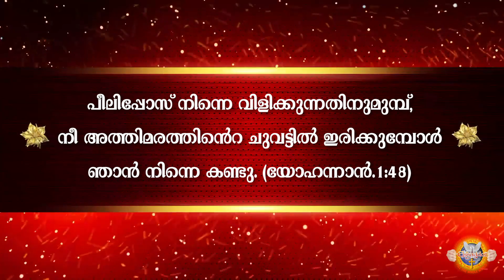എന്നെ അറിയുന്ന ദൈവം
ITHIRI VACHANAM Episode - 97
വിഷയം "എന്നെ അറിയുന്ന ദൈവം"
Elshaddai Ministries, Diocese Of Cochin.

Whats App
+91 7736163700